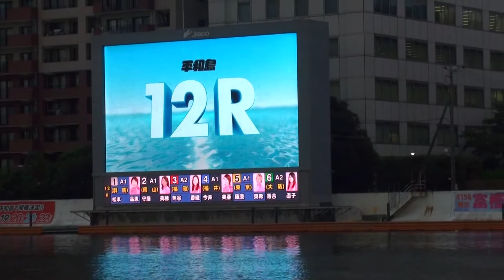2019/09/04 ボートレース平和島 マクール杯ヴィーナスシリーズ第８戦12R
第12レーストーキョーベイ枠番順
1号艇：松本晶恵　2号艇：守屋美穂　3号艇：魚谷香織　/　4号艇：今井美亜　5号艇：藤原菜希
6号艇：落合直子